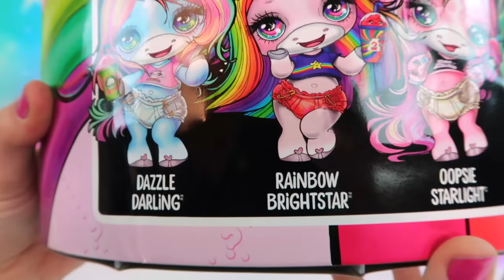Poopsie Surprise Unicorn con Más de 20 Sorpresas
Hola Amiguitos, en este vídeo os traigo la caja sorpresa de Poopsie Surprise Unicorn con Más de 20 Sorpresas en su interior. Entra y averigua lo que esconde. Espero que disfrutéis viendo este vídeo.